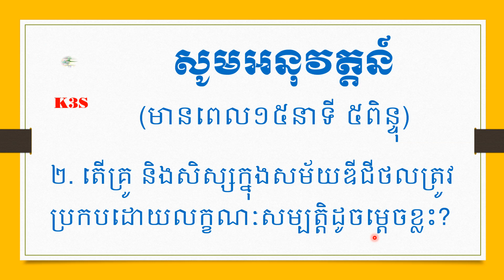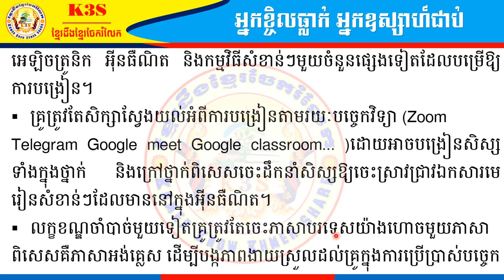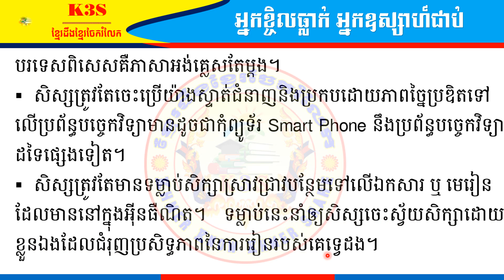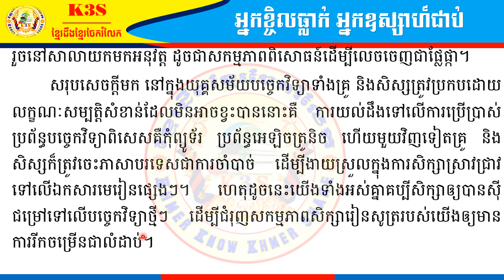[វិញ្ញាសាទី២៤-វប្បធម៌ទូទៅប្រលងគ្រូ] ដូចម្ដេចដែលហៅថាមនសិការវិជ្ជាជីវៈ?[បង្រៀនដោយលោកគ្រូ សឿង ស៊ីម]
តោះអ្នកត្រៀមប្រឡង ដល់ពេលរៀនហើយ⏲️⏲️⏲️🌄

‍👩‍🏫🔜សម្រាប់អ្នកចង់ប្រឡងគ្រូបង្រៀនអាចចុះឈ្មោះចូលរៀនបានជាមួយសេវាកម្ម K3S យើងខ្ញុំ📝។

👉👉➡️បង់លុយតែមួយដងរៀនរហូតពេញមួយឆ្នាំ💯☑️☑️☑️។

👉👉➡️តម្លៃសិក្សា ៥០💲សម្រាប់សិស្សរៀន ថ្ងៃចន្ទ ដល់ ថ្ងៃសុក្រ និង ២៥💲 សម្រាប់សិស្សរៀនតែថ្ងៃសៅរ៍ និងថ្ងៃអាទិត្យ។

👉👉➡️សិក្សាលើពីរមុខវិជ្ជា គឺ សំណេរ និង វប្បធម៌ទូទៅ📖📚។

👉👉➡️សិក្សាតាម Online (អនឡាញ) កម្មវិធី Google meet and Telegram 🌍🖥️

⏰📆ម៉ោងសិក្សា ចន្ទ សុក្រ

☑️ ម៉ោង7-8យប់

⏰📆ម៉ោងសិក្សាសៅរ៍ អាទិត្យ

☑️ម៉ោង7-8យប់

☎️📲ចាប់អារម្មណ៍សូមទាក់ទងមកកាន់លេខ ០៣១ ៩៥៩ ១៦១៥/ ០៧៨ ៣៥៤៥៣៤ ឬ
ទំនាក់ទំនងមកកាន់ Facebook page📲 : Khmer Know Khmer Share📩

វីដេអូនេះផ្តោតសំខាន់ គឺចង់ឲ្យបងប្អូនអ្នកសិក្សាទាំងអស់ ពិសេសបេក្ខជនត្រៀមប្រឡងគ្រូ និងប្រឡងផ្សេងៗទាំងអស់បានស្វែងយល់ឲ្យកាន់តែស៊ីជម្រៅទៅលើការសរសេរ និងបានត្រៀមខ្លួនជាស្រេចសម្រាប់ការប្រឡងនៅថ្ងៃខាងមុខ។

ខ្ញុំធ្វើ Videosនេះឡើងក្នុងគោលបំណងសំខាន់ចំនួន៥ ៖
@ជំនួយបន្ថែមទៅដល់សមត្តភាពក្នុងការប្រឡងសញ្ញាប័ត្រមធ្យមសិក្សាទុតិយភូមិ
@ជួយជម្រុញឲ្យអ្នករាល់គ្នាមានសមត្តភាពដោយឡែកសម្រាប់ប្រឡង
@គ្រាន់បានជាគំនិតបន្ថែមក្នុងការសរសេរ និងបង្រៀនបន្តរ
@ទទួលបានបទពិសោធថ្មីៗល្អៗ សម្រាប់ពង្រីកចំណេះដឹងបន្តែម
@មានវប្បធម៍ចែករំលែកសម្រាប់គ្នាទៅវិញទៅមក
ចក្ខុវិស័យខ្ញុំគឺ ចង់រួមចំណែកបណ្តុះធនធានមនុស្សរបស់ជាតិប្រកបដោយ”គុណតម្លៃ”។
@ខ្ញុំរីករាយក្នុងការទទួលយកការរិះគន់ក្នុងន័យស្ថាបនា ខ្ញុំនិងព្យាយាមកែលម្អvideos,ទៅតាមការសំណូពររបស់មិត្តអ្នកសិក្សាទាំងអស់គ្នា
@មិត្តអ្នកសិក្សាអាចទំនាក់ទំនងខ្ញុំបាទតាមរយៈ ៖
   ដោយក្តីគោរពស្រឡាញ់ពីខ្ញុំ សឿង ស៊ីម